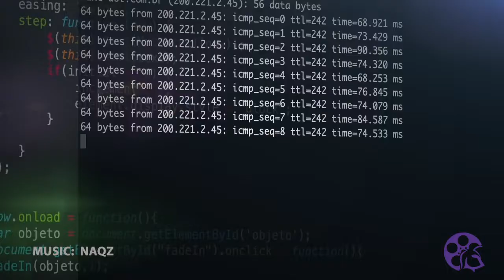Money Laundering Awareness in CyberCrime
Criminal organizations and individuals thrive off the money they acquire through illegal activity inclusive of human, drug, and child trafficking, fraud, child exploitation, and terrorism. The initial criminal act is only the beginning to the whole scheme of what really is at hand. With free copyright material, Titan House Productions composed a visual representation of U.S. government efforts in fighting cybercrime.

Music: "Infinity" by NAQZ / / Free for non-profit use only. NO PROFIT WAS GAINED IN THE MAKING OR DISTRIBUTING OF THIS VIDEO*